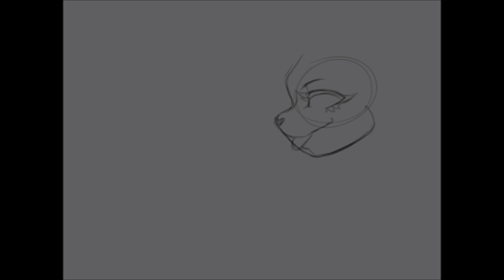The Cuteness of Cashew | Patreon Reward | SPEEDPAINT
Thank you HanahakiBee for being a Patreon Supporter!~